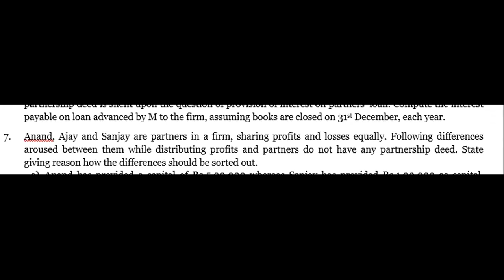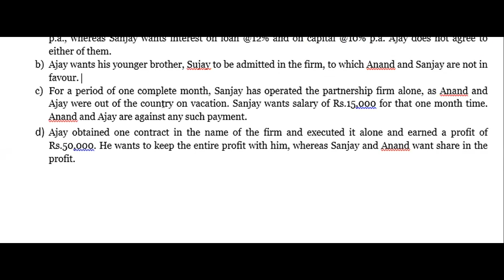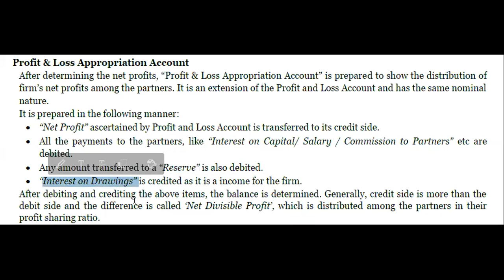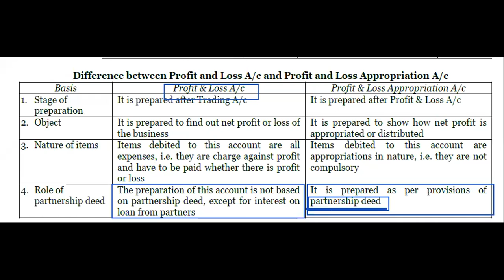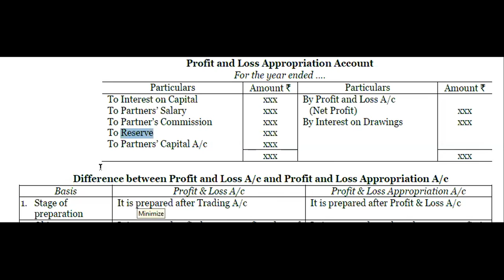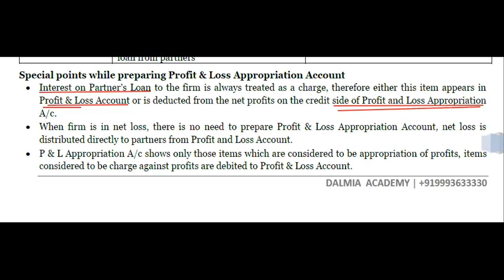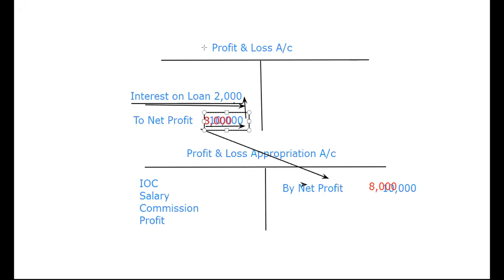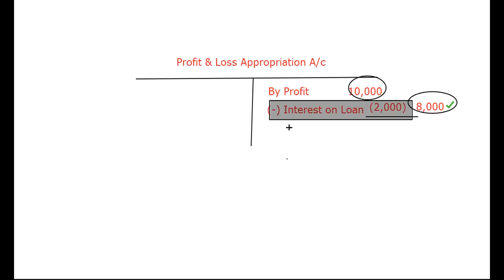Partnership Fundamentals Class 03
Live Class Recording - Partnership Fundamentals -03